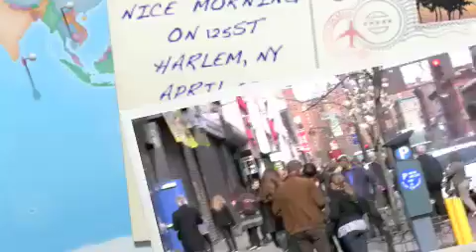sunday morning on 125st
Nice sunny morning on 125st in Harlem, NY